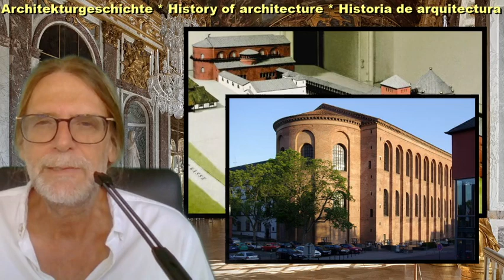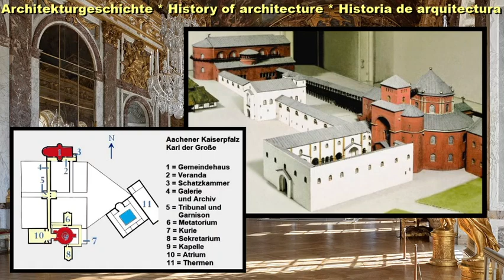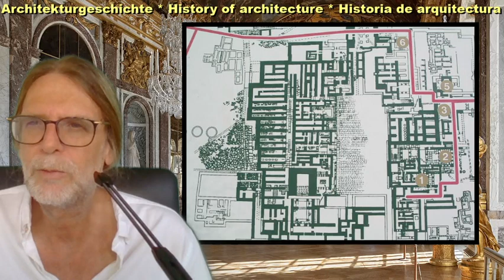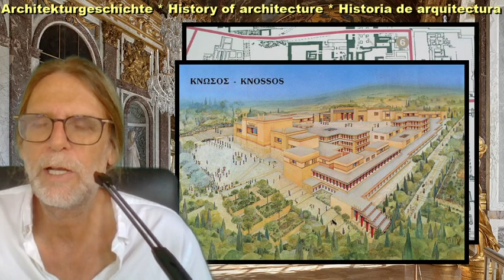Paläste großer Herrscher (2)